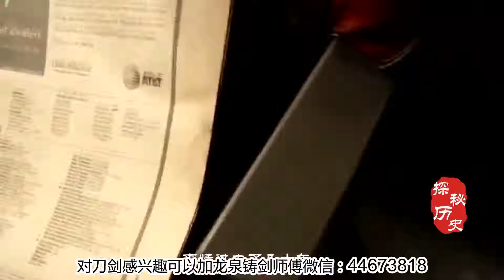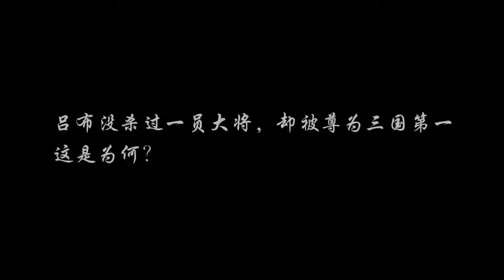1975年莫斯科，一整列地铁的几百名乘客集体消失，他们去了哪里？